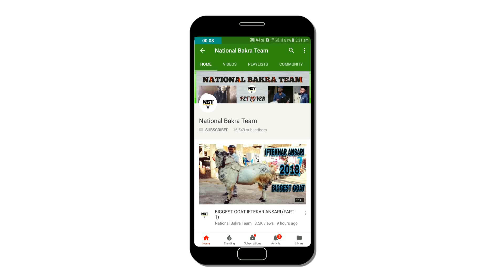Sirohi female goat's at JMD GOAT FARM